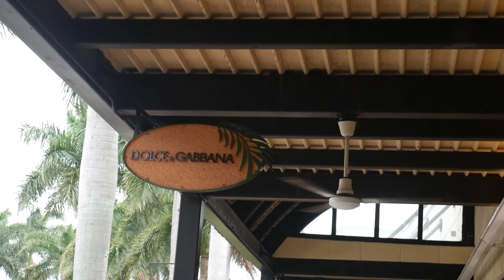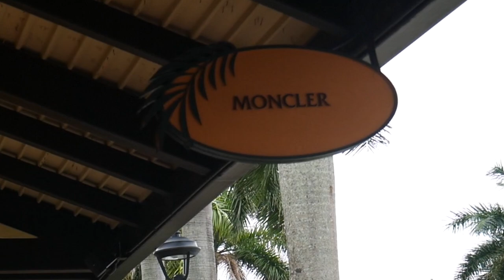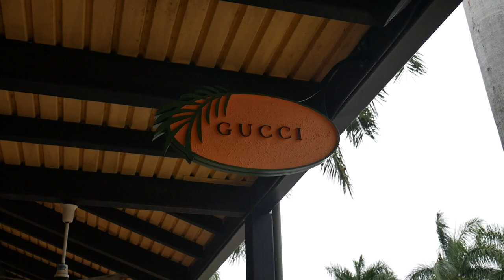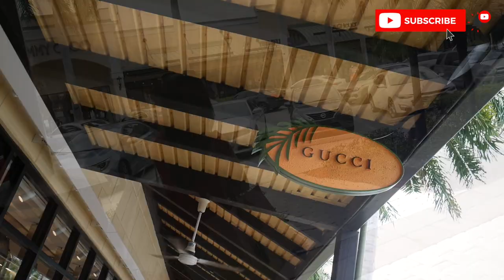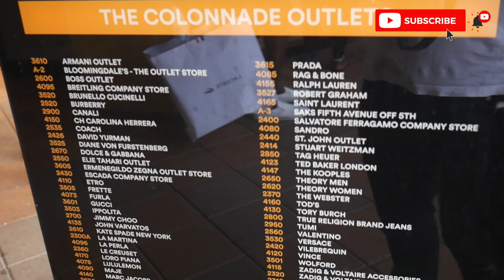The Colonnade Outlets at Sawgrass Mills/ High End Designers Outlets / GUCCI VERSACE MONCLER BURBERRY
great place! highly recommended .. great atmosphere .. lots of high end designer stores at great discount prices. check it out.. you will like it.. here is a short video of me going into random stores.. mostly window shopping.. hope you will enjoy the video.. thank you!!